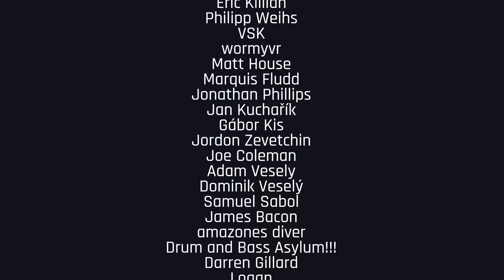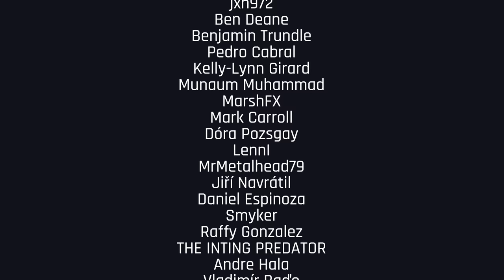Zigi SC - Darkshire Sanctuary 2022 | Drum and Bass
🔥 Don't forget to hit thumbs up and support Zigi SC 👍

00:00 DnB Portal - Entrance
56:17 Thanks to our Members 🖤